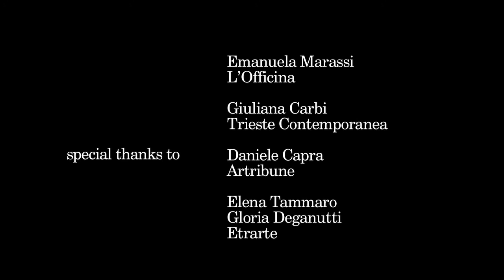Massimo Premuda: ANATRAIA_Duck's Wallpaper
ANATRAIA_Duck's Wallpaper
a video by Massimo Premuda
part of RAVE workshop
East Village Artist Residency
artist in residence Adrian Paci

shooting and editing Diego Cenetiempo
special thanks to: Adrian Paci
Isabella and Tiziana Pers, RAVE
Giovanni Marta, Altevie Technologies
Comune di Trivignano Udinese
Emanuela Marassi, L'Officina
Giuliana Carbi, Trieste Contemporanea
Daniele Capra, Artribune
Elena Tammaro and Gloria Deganutti, Etrarte